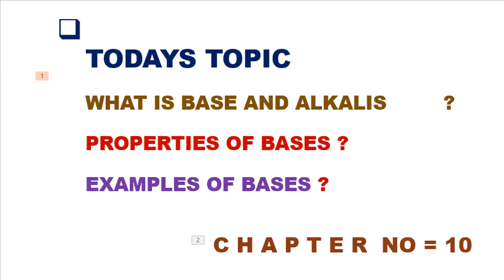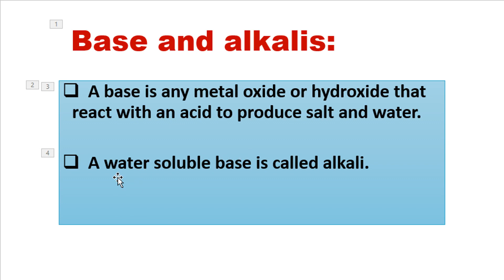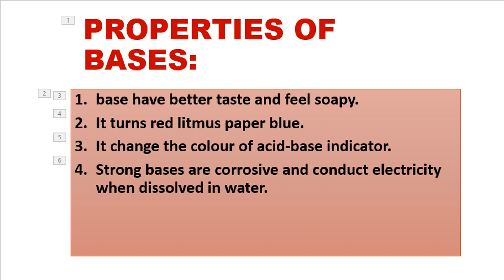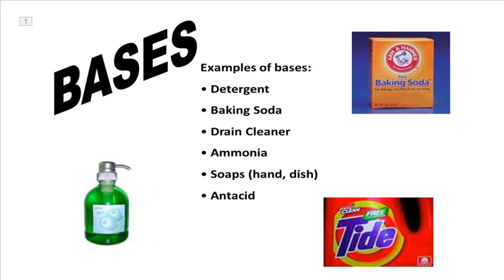BASE AND ALKALIS , L = 02 , ACIDS BASES AND SALTS , CHEMISTRY WITH SHABIR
MATRIC SHORTS CHEMISTRY
CHEMISTRY WITH SHABIR
In this online lecture, CHEMISTRY WITH SHABIR  explains 10th Class Chemistry Chapter 10 Acids ,Bases & Salts. The topic being discussed is
 BASE AND ALKALIS

 BASE AND ALKALIS AND THEIR EXAMPLES

KPK text book board/Punjab text book board/Sindh text book board/ 10th Class book 2 lecture is conducted in Urdu/Pashto/English. This lecture for 10th class Chemistry chapter 10 is created for all students who wants to prepare this topic in detail explanations.